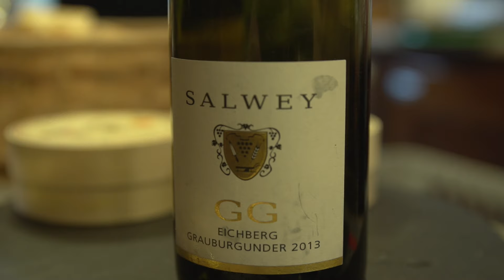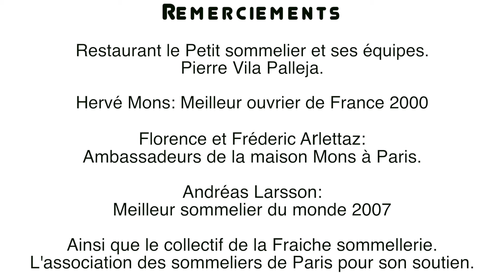Accords fromages et vins sans frontières: Rencontres de la Fraiche sommellerie.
Session ouverte et gourmande réunissant les accords fromages et vins proposés par le collectif au petit sommelier à Paris.
Andreas Larsson: Meilleur sommelier du monde 2007 est le parrain de la soirée.